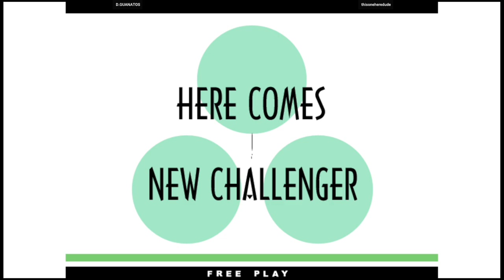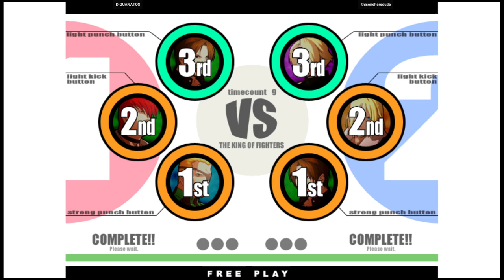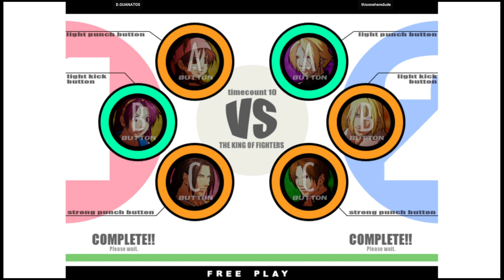KOF XI - D.GUANATOS VS thisoneheredude | 🇺🇸🇺🇸 Fightcade2